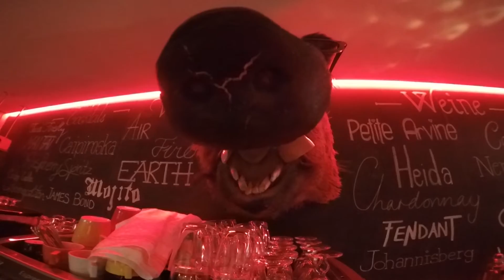Zermatt Lengo Creations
Zermatt Life :)